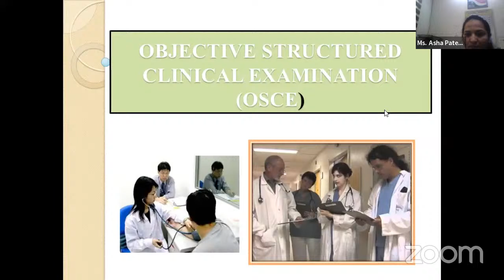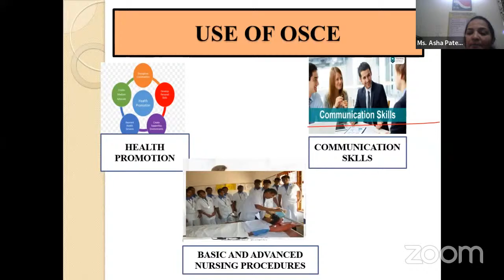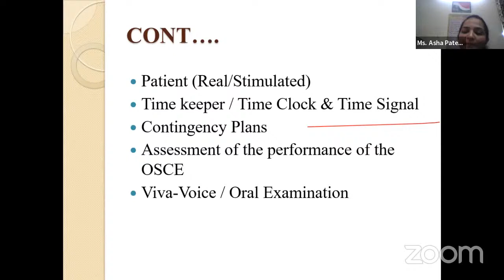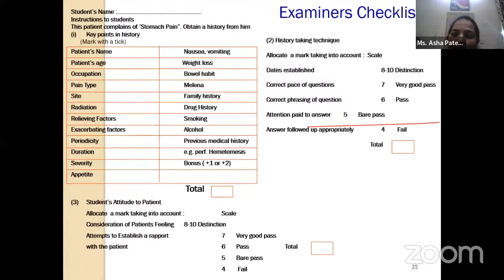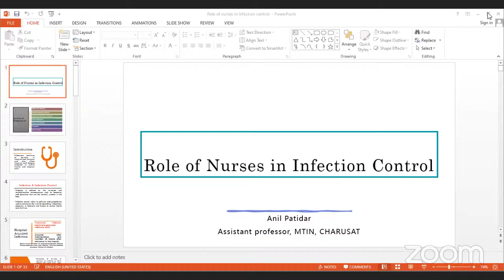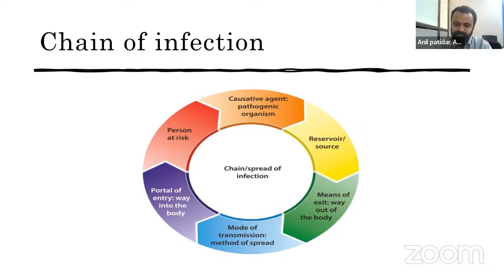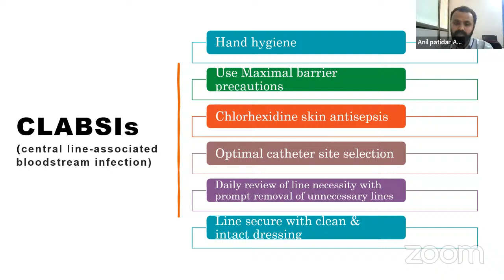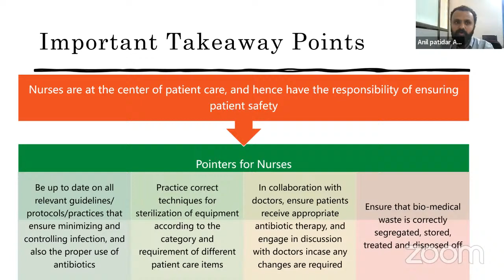Conference on OSCE & Role of nurse in infection control